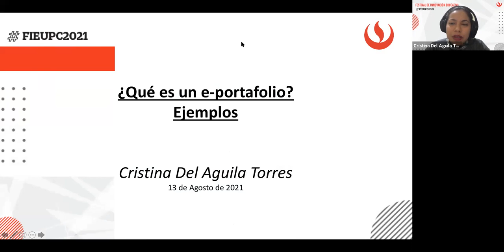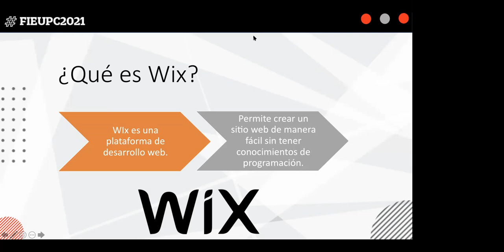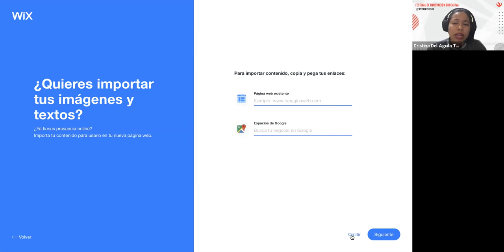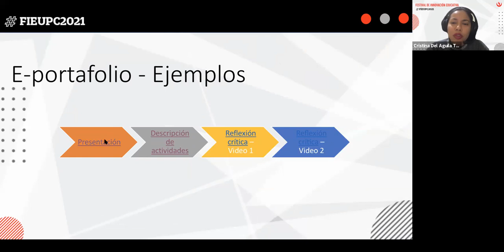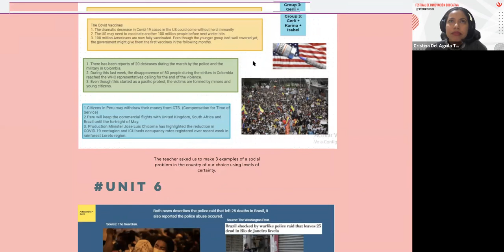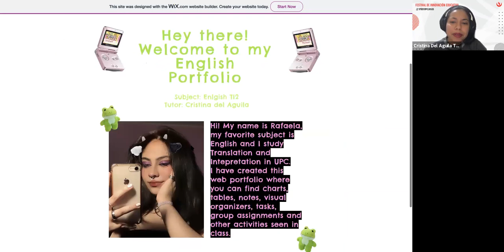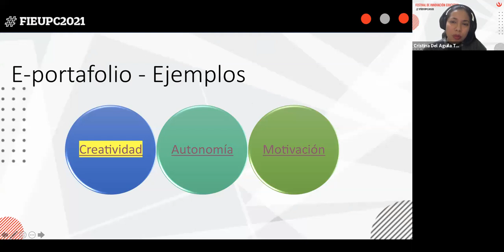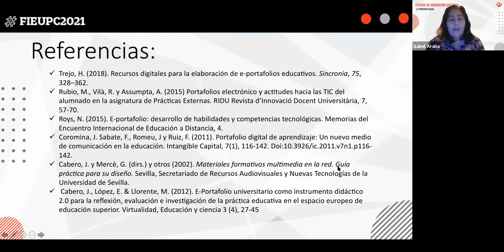¿Qué es un e-portafolio? ejemplos de experiencias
Webinar realizado el viernes 13 de agosto del 2021 como parte del primer Festival de Innovación Educativa de la UPC.